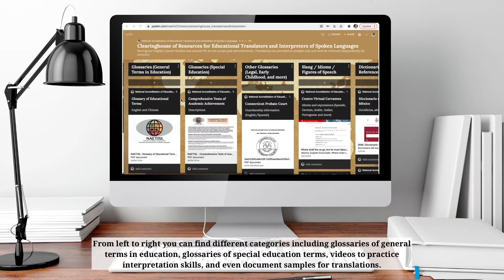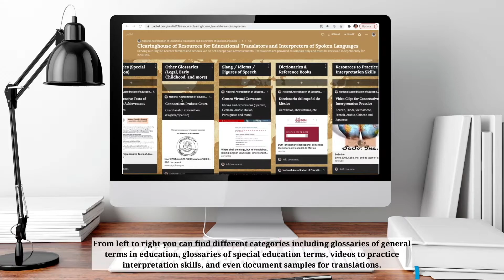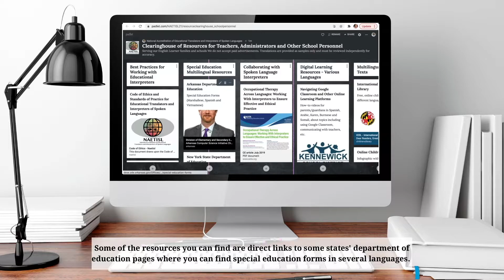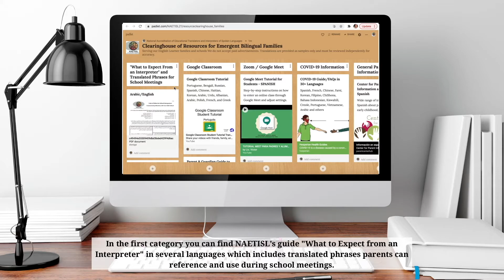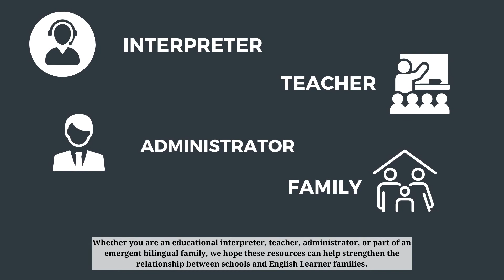Clearinghouse of Resources: School Personnel, Emergent Bilingual Families & Interpreters/Translators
Glossaries, translation templates, videos to practice interpretation and sight translation skills and more!

Best practices for working with professional interpreters, multilingual resources and more!

Ho to access to Google Meet, Zoom, what to expect from interpreters and more!